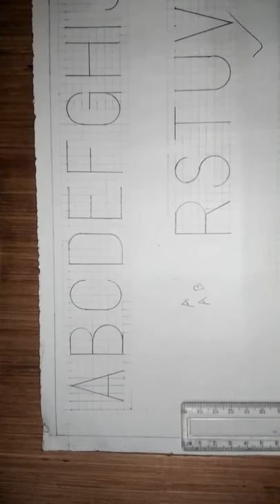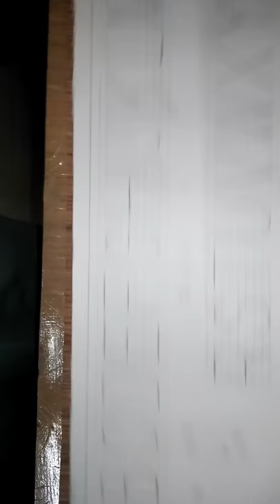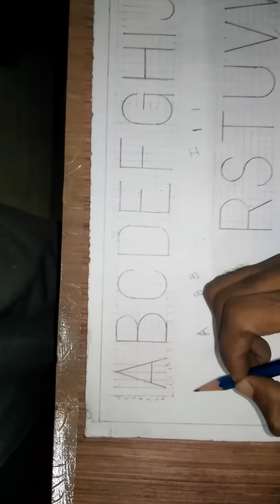Techanical alphabets , techanical latering , engineering drawing Alphabates ABCD.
Mini Drafter ;

Rectangular Master Circles;

Circular Master Circles;

Hello, Friends in this Video we will learn how to make a Title Box  with Drafter (Mini Drafter)

Vertical Alphabet ,Technical Alphabet Part -1 Inclined